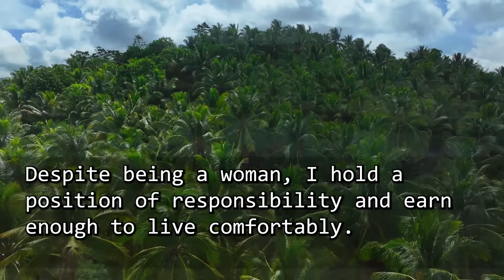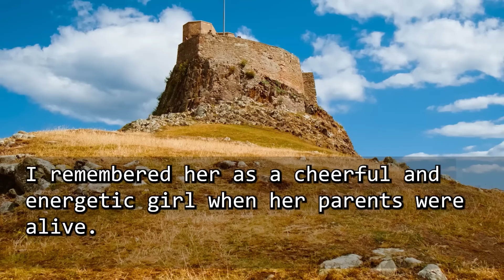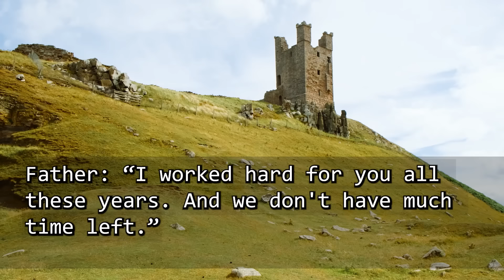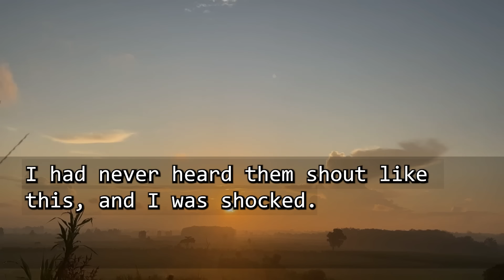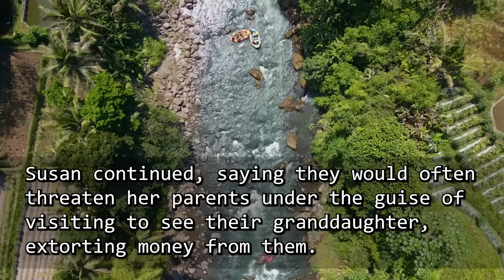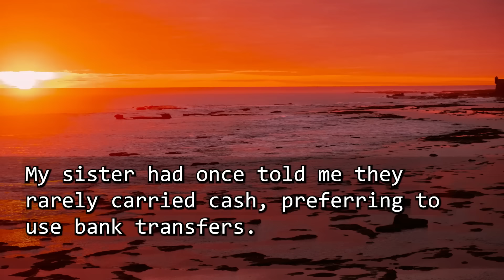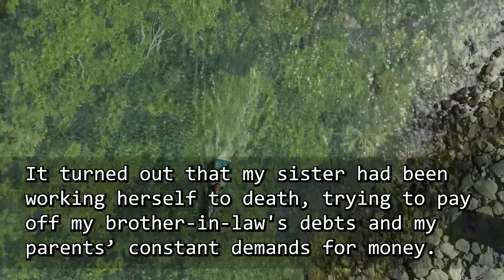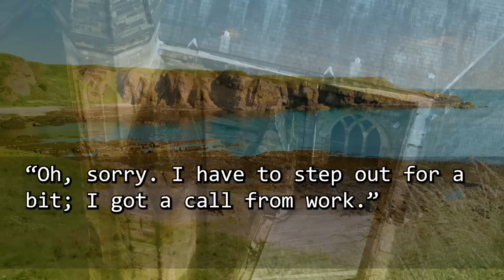6 months after my sister & her husband passed away, my niece came to live with us. She cried &…